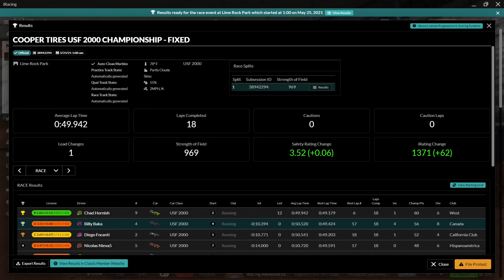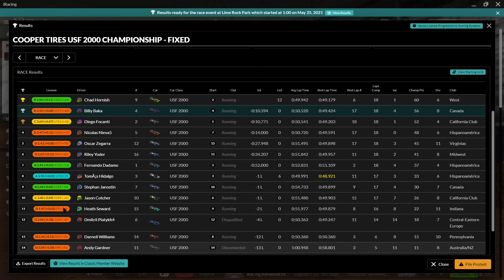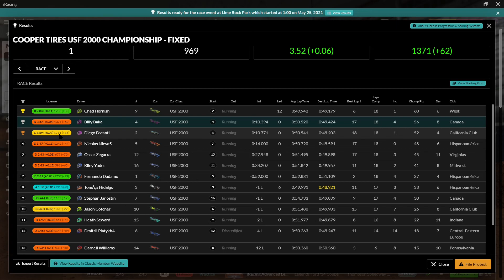week 11 usf2k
actually week 11 lol , also the incident i had with the guy #6 car didnt come up in the incident but we can see it from the tv perspective and he slid into me, there was like 1 car and half of space there and .. its sad he had so many offtracks so he get dq.